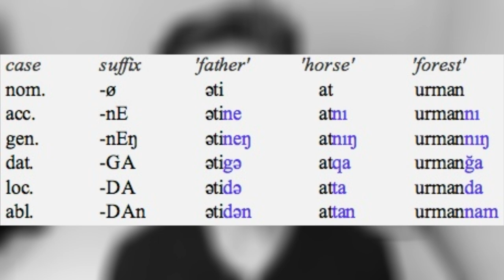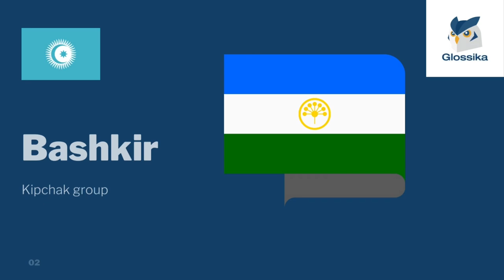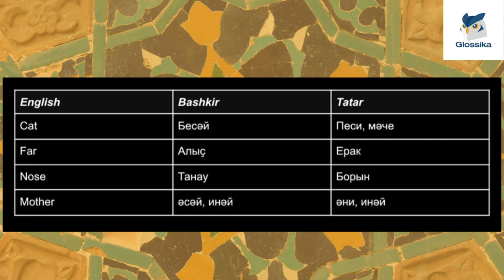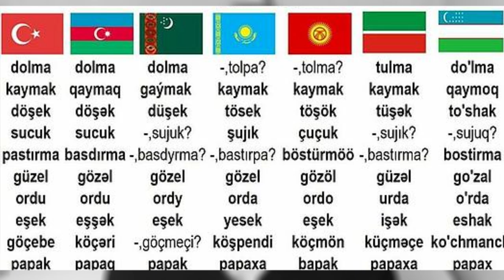Regional languages in Russia - Turkic Language Family Part 1 (Tatar, Bashkir, and Chuvash)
Russia is a surprisingly diverse country with over 190 different peoples, many of which have their own language. Some of such languages are even used as co-official alongside Russian in special regions of the country, — the so-called “Republics”.

Now let's learn more about Tatar, Bashkir, and Chuvash in this video!

🌏 About Glossika
Glossika sorts natural languages by structure and difficulty, delivering memory, pronunciation, and fluency skills to language learners between any two languages.